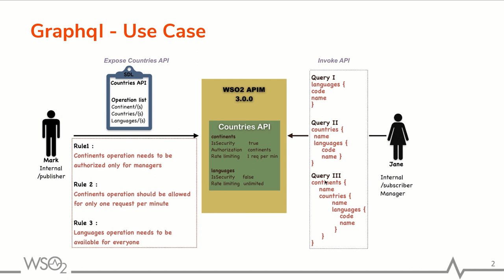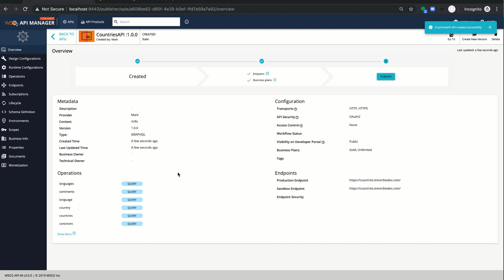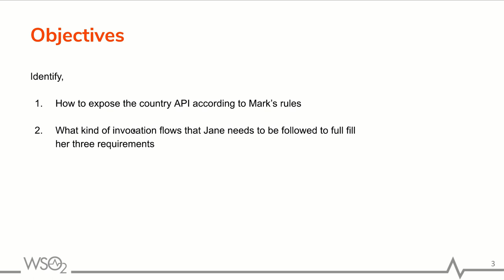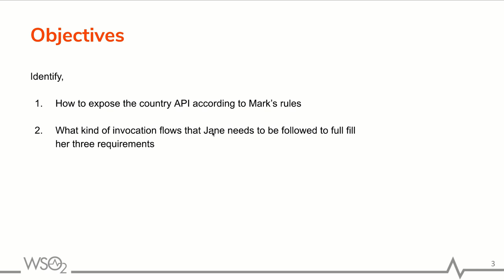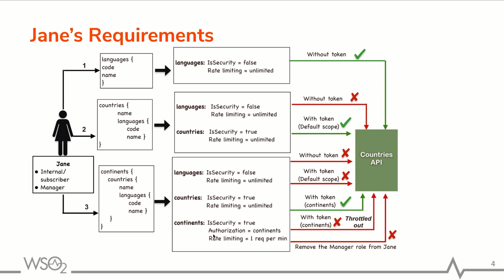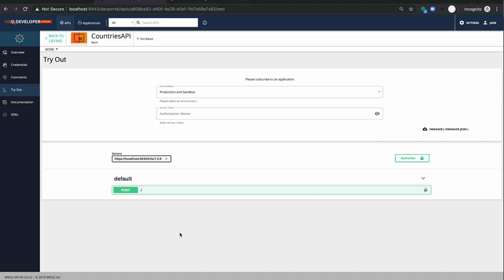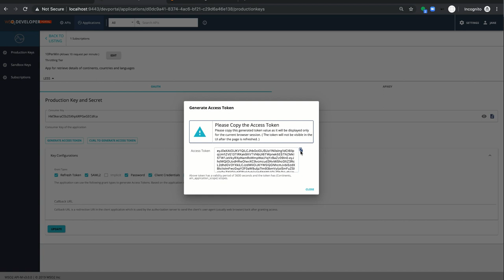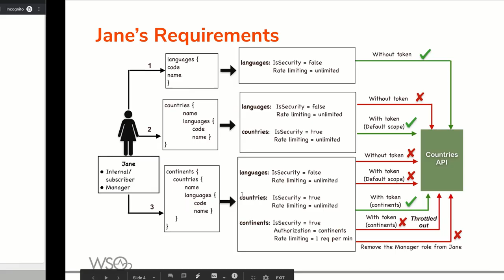Exposing GraphQLs as Managed APIs in WSO2 APIM, WSO2 Tutorial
GraphQL is an emerging standard query language for APIs. As, it makes API calls more efficient, optimal, and developer-friendly, It is essential to expose GraphQL APIs in a secured, controlled, monitored and monetized environment.

WSO2 API Manager 3.0.0 supports this capability. An API developer can create a Graphql API using its SDL Definition and add operational level authorization, throttling, security. Once it is exposed to the gateway,
The application developer can invoke that API according to the rules defined by API developer.